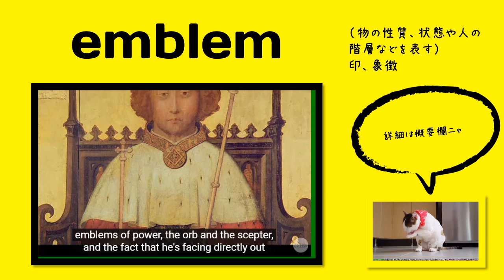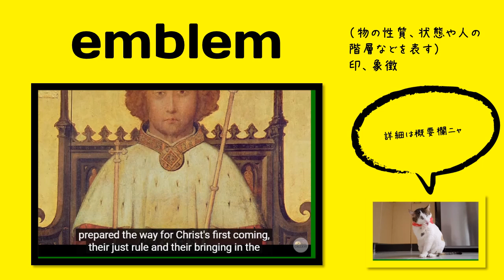英検1級【過去問】600単語 Emblem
【過去問】 A: How are you enjoying your new job, Harry? B: It’s great. It comes with a lot of (            ),  too, including extra vacation days, free lunch at the cafeteria, and access to the company gym.

【選択肢】 emblems, statutes, perks, conceits

【ひとこと】

発音：ˈɛmbləm

出る順パス単：掲載なし

【英英辞書】

An emblem is a design representing a country or organization.

1.  Obsolete
a picture with a motto or verses, allegorically suggesting some moral truth, etc.
2.  a visible symbol of a thing, idea, class of people, etc.; object or representation that stands for or suggests something else
3.  a sign, badge, or device

【語源】 Etymology

1580s, "relief, raised ornament on vessels, etc.," from Latin emblema "inlaid ornamental work," from Greek emblema (genitive emblematos) "an insertion," from emballein "to insert," literally "to throw in," from assimilated form of en "in" (see en- (2)) + ballein "to throw" (from PIE root *gwele- "to throw, reach"). Meaning "allegorical drawing or picture" is from 1730, via sense development in French emblème "symbol" (16c.).

【類語】

【使い方／用例】

National emblem: India rejects criticism over ‘snarling’ lion statue

Cupid is in fact most probably this little winged putto at the feet of time and we think that because he‘s also holding the quiver full of arrows that are cupid's emblem.

Now, we think of milk as this kind of emblem of health and vitality, but in fact, in the middle of the 19th century, milk was a serious health threat, particularly to children.

We tend to hold perfectionism up as an insignia of worth. The emblem of the successful. Yet, in my time studying perfectionism, I've seen limited evidence that perfectionists are more successful. Quite the contrary -- they feel discontented and dissatisfied amid a lingering sense that they're never quite perfect enough.

単語
意味
コメント